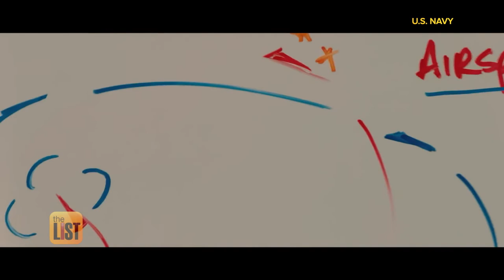Leadership Lessons from a Navy TOPGUN Pilot